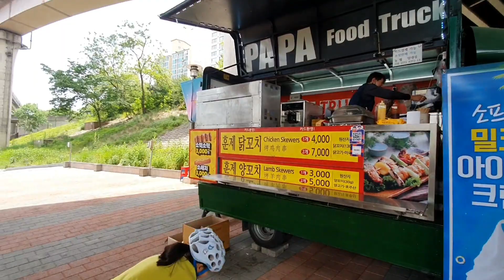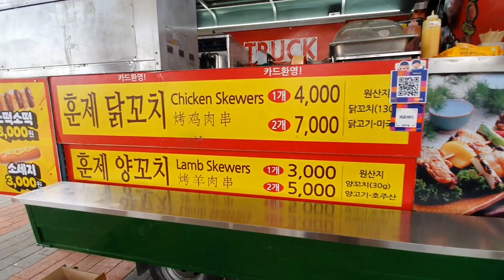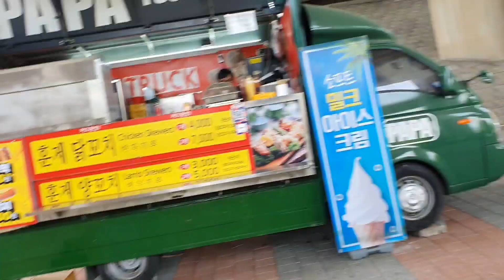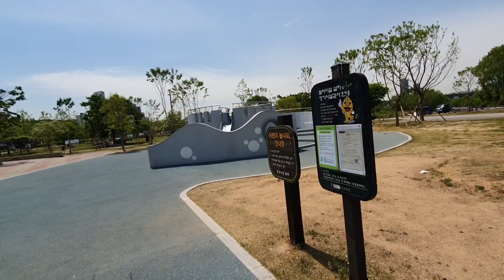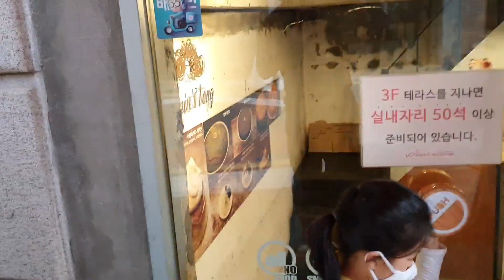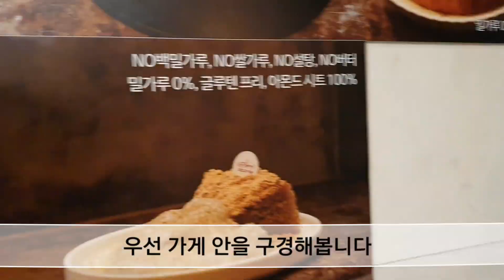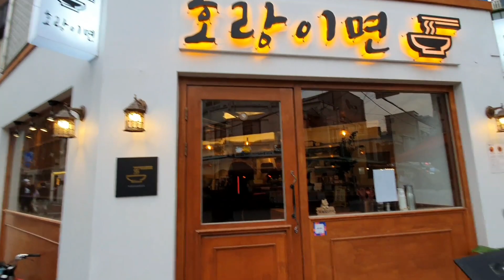먹방 자전거 라이딩-문정~광명 77km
초2여 브롬톤 라이더 별희와 할아버지도 만날겸 먹방하며 갔다왔어요